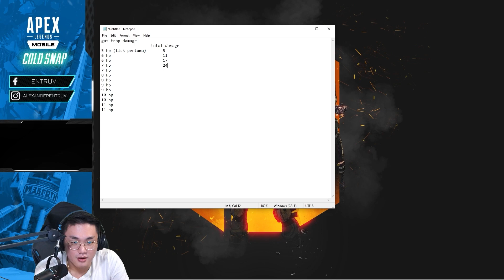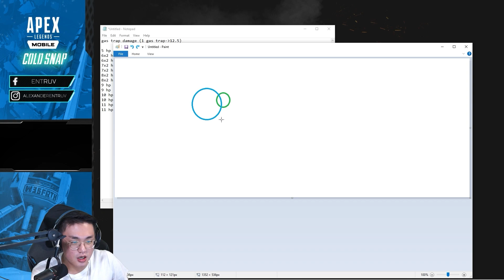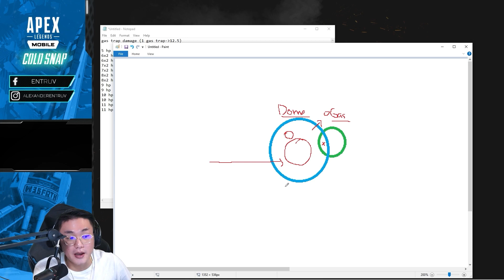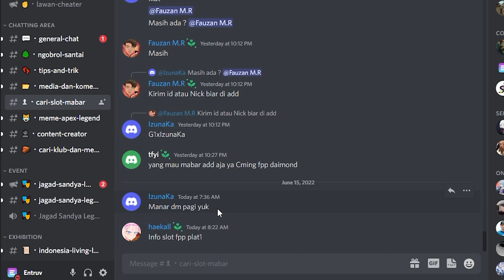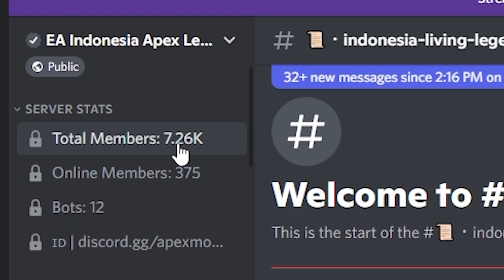CARA MENGUASAI CAUSTIC SAMPE PRO!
► Follow Instagram : @alexanderentruv

Device yang di pake: Ipad Pro M1 2021/ROG Phone 5/Iphone 12 Pro Max